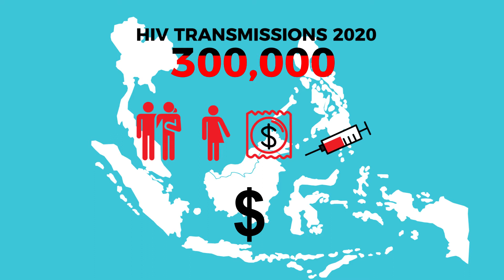Allocative Efficiency & HIV Spending: Are resources going to where they are most needed?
HIV key populations (men who have sex with men, transgender people, injecting drug users, and sex workers) are estimated to account for more than 1/2 of new annual HIV infections. Yet government spending on HIV programs targeting key populations is nowhere near in proportion to the impact that HIV is having on these communities. This needs to change if we want to reach the 90-90-90 goals by 2020.

The SHIFT Program encourages governments and donors to embrace the idea of allocative efficiency and to direct HIV/AIDS resources to where they are most needed.

Learn more about Sustainable HIV Financing through the Sustainable HIV Financing in Transition program